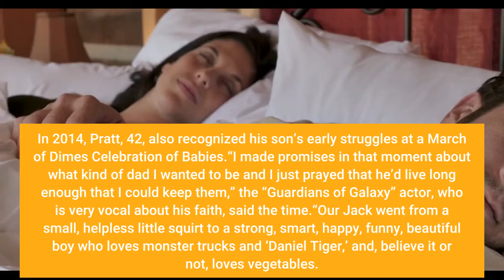Chris Pratt slammed for praising wife for ‘healthy’ child after son’s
November 4, 2021 | 5:51pmHe prattled on a bit too much. Chris Pratt is being called “cringe and vile” for praising his wife, Katherine Schwarzenegger, for giving him a “healthy daughter” given that his son with ex Anna Faris, Jack, has suffered serious health issues over the years.“I love Chris Pratt, but the ‘healthy daughter’ part is made me wince,” one person tweeted Thursday. “Although he may not have meant it as an insult, it sort of came off that way. Imagine how that will make his son feel, if he ever reads it?”Another more angrily chimed in, “Chris Pratt has a kid with Anna Farris [sic] who suffered a cerebral hemorrhage during birth and now has slight physical disabilities because of it. But he made sure to write ‘healthy daughter’ here. Chris Pratt is a dick.”People are upset with Chris Pratt for praising wife Katherine Schwarzenegger for their “healthy daughter” since his son, Jack, with ex Anna Faris had health issues. Getty Images/ InstagramOn Thursday, Pratt, 42, decided to write his wife a birthday tribute post — containing the controversial remark — six weeks early. He captioned a photo of him and Schwarzenegger, 31, “She’s given me an amazing life, a gorgeous healthy daughter, she chews so loudly that sometimes I put in my ear buds to drown it out, but that’s love!”As was pointed out, Pratt’s now 9-year-old son, Jack, was born premature and had to undergo numerous operations as a result. He weighed just 3 pounds, 12 ounces at birth.“When Jack was born two months early, it came as a huge shock. And suddenly, your world completely shifts,” Faris, 44, said on her podcast, “Unqualified,” in 2018, according to E! News. “Jack had a few surgeries. He had a few hernia surgeries, he’s had a few eye surgeries, and he had a little heart issue as well.”Some of the social media comments that called out Pratt for his controversial remark. InstagramSome of the social media comments that called out Pratt for his controversial remark. InstagramSome of the social media comments that called out Pratt for his controversial remark. InstagramUp NextChris Evans has landed People magazine’s coveted “Sexiest Man Alive”... In 2014, Pratt, 42, also recognized his son’s early struggles at a March of Dimes Celebration of Babies.“I made promises in that moment about what kind of dad I wanted to be and I just prayed that he’d live long enough that I could keep them,” the “Guardians of Galaxy” actor, who is very vocal about his faith, said the time.“Our Jack went from a small, helpless little squirt to a strong, smart, happy, funny, beautiful boy who loves monster trucks and ‘Daniel Tiger,’ and, believe it or not, loves vegetables. Broccoli and cherry tomatoes are his favorite foods.”Pratt and Faris finalized their divorce in 2018 when Jack was six years old. The “Tomorrow War” star then married Schwarzenegger in June 2019 and they welcomed their first child together — a baby girl named Lyla Maria — in August 2020.